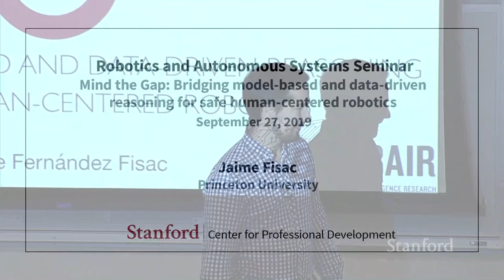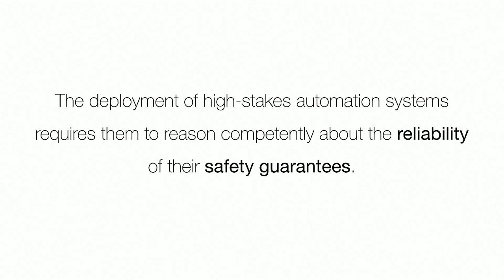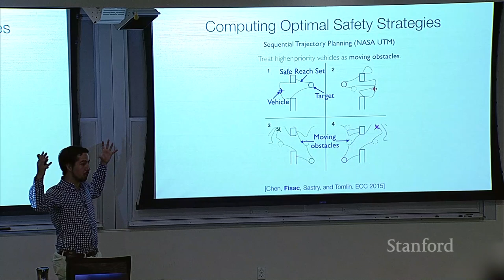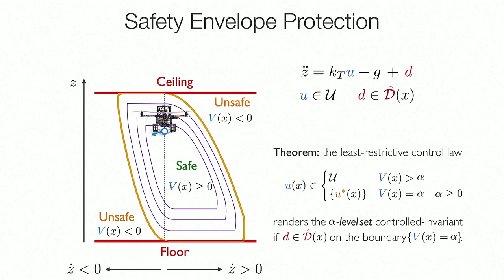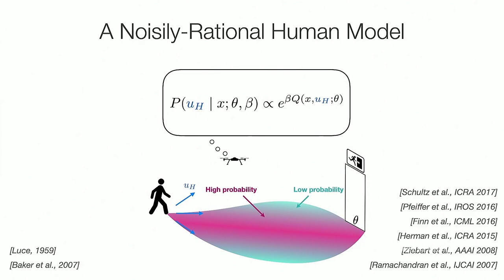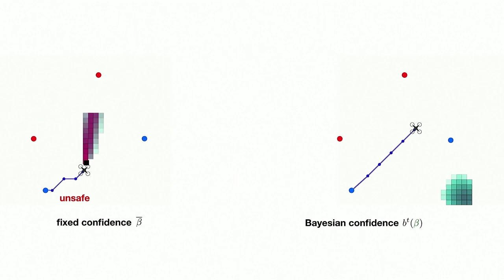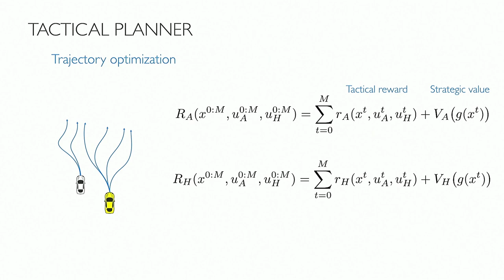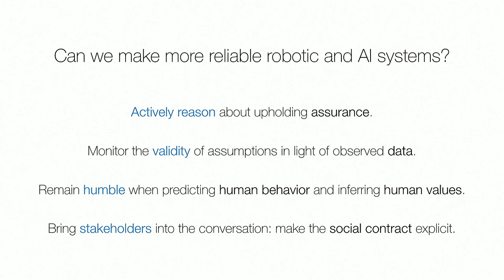Stanford Seminar - Bridging model-based and data-driven reasoning for safe human-centered robotics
Jaime Fisac is an Assistant Professor of Electrical and Computer Engineering at Princeton University.

This talk was given on September 27, 2019.

Spurred by recent advances in perception and decision-making, robotic technologies are undergoing a historic expansion from factory floors to the public space. From autonomous driving and drone delivery to robotic devices in the home and workplace, robots are bound to play an increasingly central role in our everyday lives. However, the safe deployment of these systems in complex, human-populated spaces introduces new fundamental challenges. Whether safety-critical failures (e.g. collisions) can be avoided will depend not only on the decisions of the autonomous system, but also on the actions of human beings around it. Given the complexity of human behavior, how can robots reason through these interactions reliably enough to ensure safe operation in our homes and cities? In this talk I will present a vision for safe human-centered robotics that brings together control-theoretic safety analysis and Bayesian machine learning, enabling robots to actively monitor the “reality gap” between their models and the world while leveraging existing structure to ensure safety in spite of this gap. In particular, I will focus on how robots can reason game-theoretically about the mutual influence between their decisions and those of humans over time, strategically steering interaction towards safe outcomes despite the inevitably limited accuracy of human behavioral models. I will show some experimental results on quadrotor navigation around human pedestrians and simulation studies on autonomous driving. I will end with a broader look at the pressing need for assurances in human-centered intelligent systems beyond robotics, and how control-theoretic safety analysis can be incorporated into modern artificial intelligence, enabling strong synergies between learning and safety.